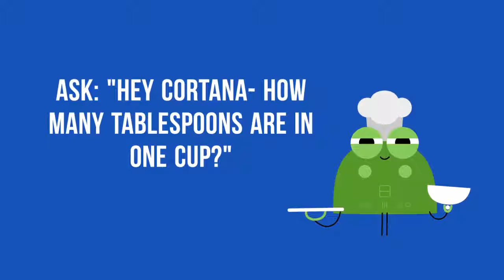Converting Measurements with Cortana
If you're unsure how many grams are in a cup, or how many miles are in a kilometer, Cortana can help.